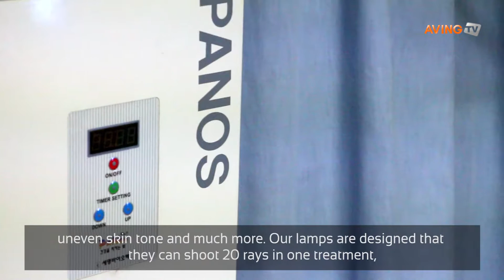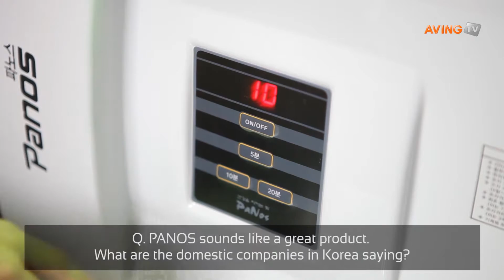SEMYUNG Biotech’s Ultraviolet Radiation Skin Therapy Lamps for Skin Disease Treatment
설명SEMYUNG Biotech was founded in 2013, and the company has been manufacturing UV ray skin therapy lamps. In 2002, they started as a simple UV-B lamp research, up until now where they have patents for their technology in Korea, and product certificates in countries like China, Indonesia, Saudi Arabia, and Thailand.